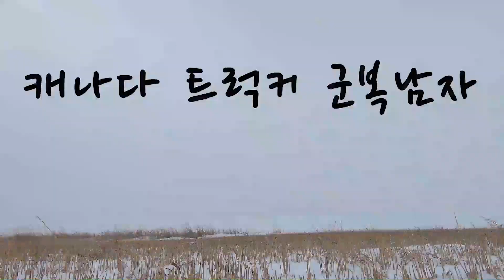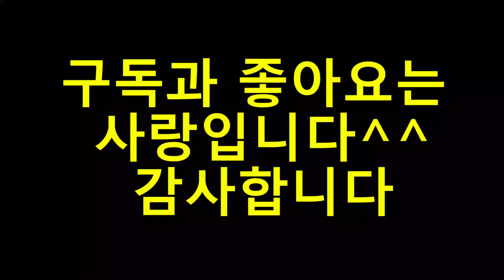아이들과 낚시 갔다가 가재만 잔뜩 잡았습니다 (ft. 캐나다 민물가재)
원래 어제 밤에 올라갔어야 되는 영상이라 오늘만 일찍 올립니다.
내일 영상부터는 다시 밤 9시에 올리겠습니다^^

감사합니다!